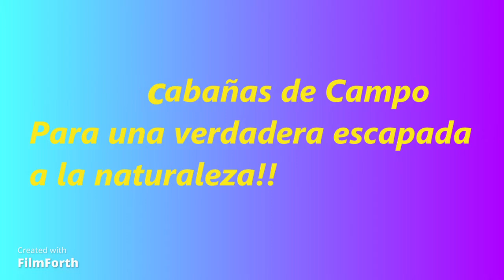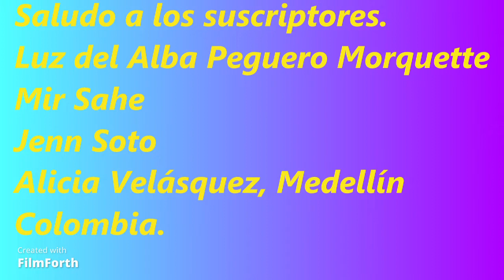RÚSTICO ➕ Cabañas Rurales escapar a la Naturaleza.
Te invito a una escapada virtual a la Naturaleza.